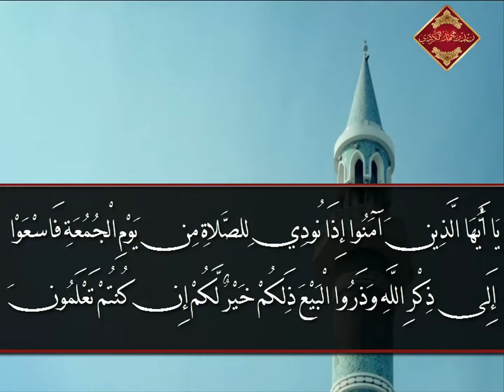بەشیک لە سورەتی الجمعة رعـد محمد الكوردی